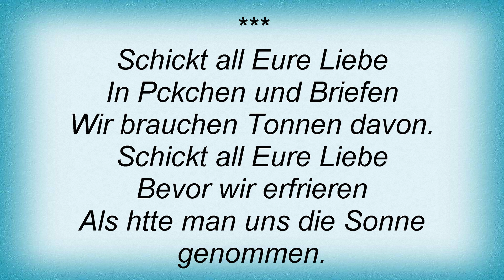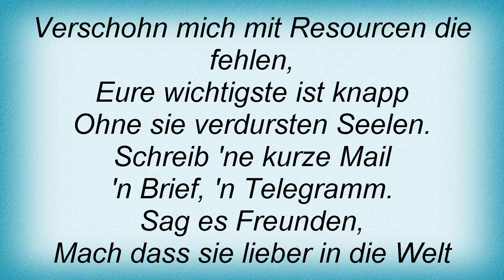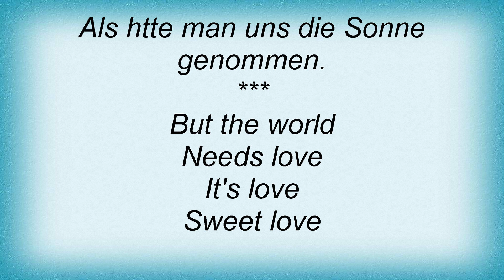Sabrina Setlur - Liebe Lyrics